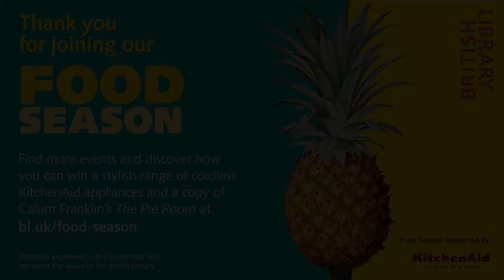Men and Food, Dudes and Diets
'Dude food' is at the heart of Emily Contois' book Diners, Dudes and Diets. But what does that mean? Is it meat-fuelled feasts cooked over fire, and choosing the spiciest curry on a Friday night after the pub – or low-fat yoghurts and diet drinks? The answer is all of those and more.

Explore how society's ideas about masculinity and food change over time, shaping the food we eat and how it is marketed as gender stereotypes continue to be rife across all aspects of food.

Food, gender and power collide as Emily talks to Tom Kerridge, the Michelin-starred chef who is no stranger to the machismo of professional kitchens and with his own very personal take on his changing relationship with cooking and eating 'dude food'.

Emily J.H. Contois is Assistant Professor of Media Studies at the University of Tulsa and the author of Diners, Dudes and Diets: How Gender and Power Collide in Food Media and Culture (University of North Carolina Press, 2020). She holds a PhD in American Studies from Brown University and three master’s degrees: an MA in American Studies from Brown University, an MLA in Gastronomy from Boston University, and an MPH focused in Public Health Nutrition from University of California, Berkeley. Her research explores the connections between food, the body, health and identities in US popular culture and media, and has been published in numerous academic journals and books. She has also written for NBC News, Jezebel and Nursing Clio, and appeared on CBS This Morning, BBC Ideas, and Ugly Delicious on Netflix. She blogs at emilycontois.com and can be found on Twitter, Facebook, and Instagram at @emilycontois.

Tom Kerridge worked as a chef in restaurants across Britain before deciding to set out on his own and take over a rundown pub in the quiet Buckinghamshire town of Marlow. He opened The Hand & Flowers with his wife, Beth, in 2005, and it went on to become the first (and only) pub in the world to be awarded two Michelin stars. The success of the team led to the opening of its sister pub The Coach of Marlow, which achieved its first Michelin star in 2018. You can also find Tom and his crew of culinary pirates behind the scenes of The Bull & Bear of Manchester, Kerridge’s Bar and Grill of London and The Butcher’s Tap of Marlow. His television series include, most recently, Saving Britain's Pubs, and Tom has been at the helm of the BBC’s Bake Off: Crème de la Crème and Food & Drink, Saturday Kitchen and Top of the Shop. His has written several bestselling books; next up is Tom Kerridge’s Outdoor Cooking, published summer 2021.